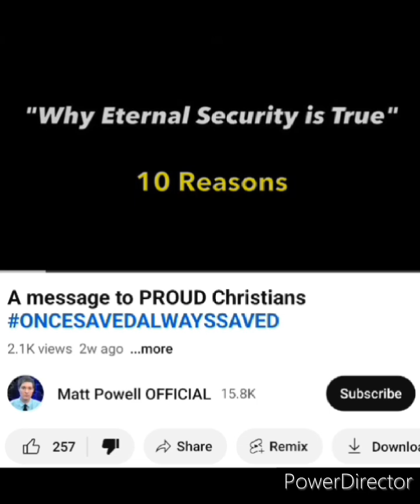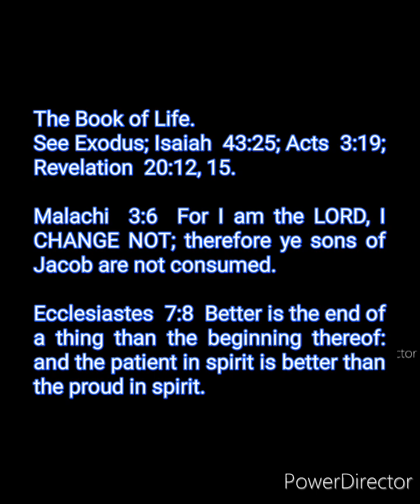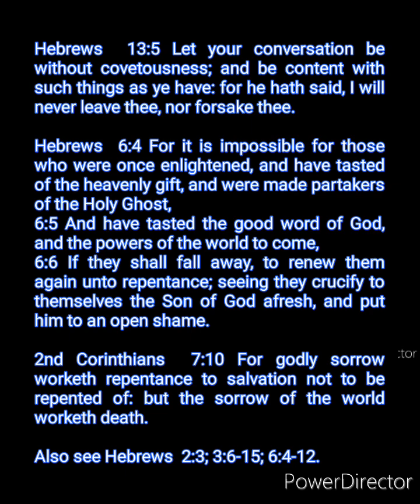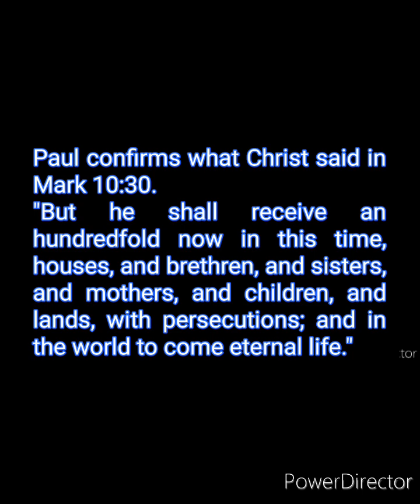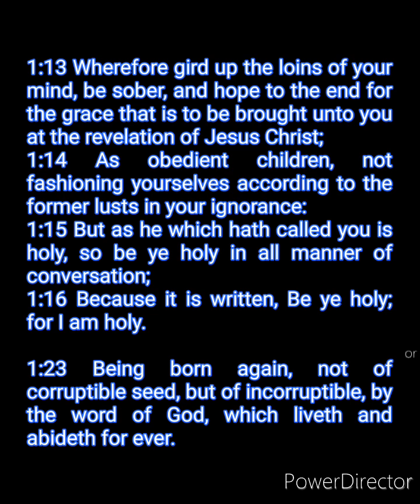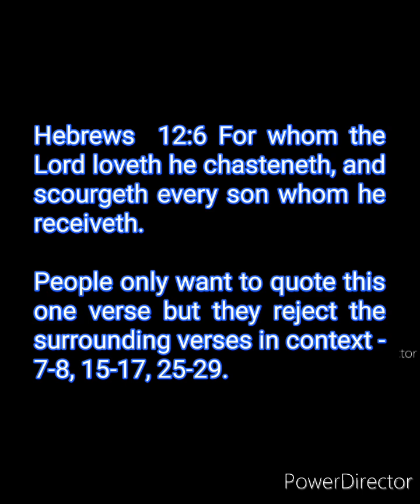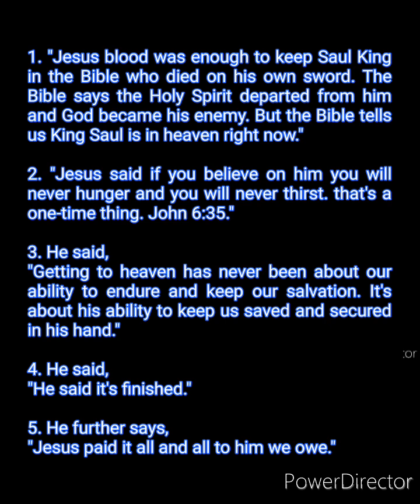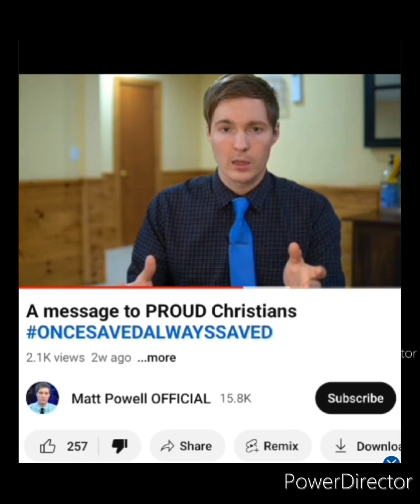Matt Powell's 10 OSAS list blunders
Matt Powell attempts to prove once saved always saved in 10 reasons. But you will see that he is very incorrect and all of these reasons can be easily refuted.